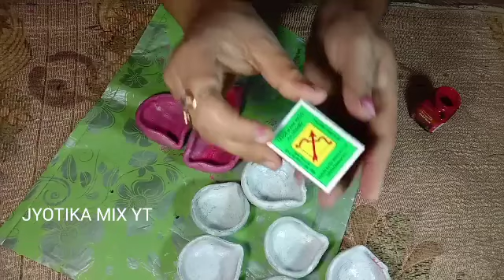অতি সহজতে ব্ৰাচ নোহোৱাকৈ কিদৰে চাকি ৰং কৰিব পাৰি চাওআহক।/DIY Diwali diya Decoration ideas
আহা অকণিহতঁ ব্ৰাছ নোহোৱাকৈ কিদৰে ৰং কৰিব পাৰি চাও আহা।diy diwali diya decortion ideas#assamese